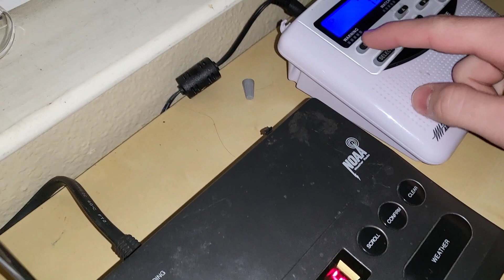What have I made this time?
This is what boredom gets you to.